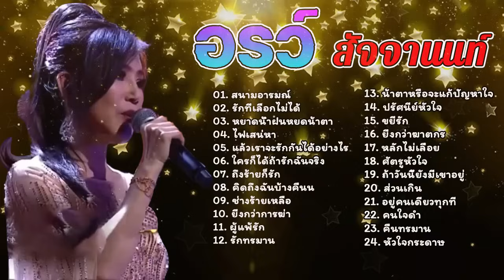รวมเพลงที่ดีที่สุด อรวี สัจจานนท์ ฟังแบบไม่มีโฆษณา